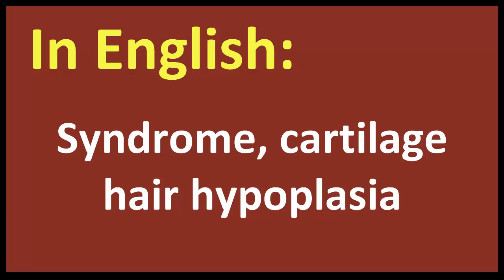Syndrome, cartilage hair hypoplasia spanish MEANING